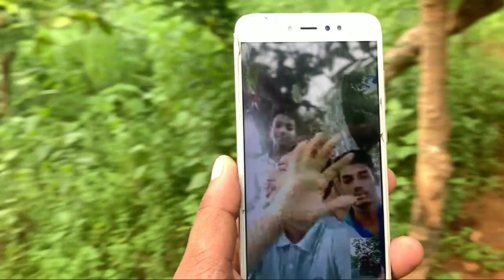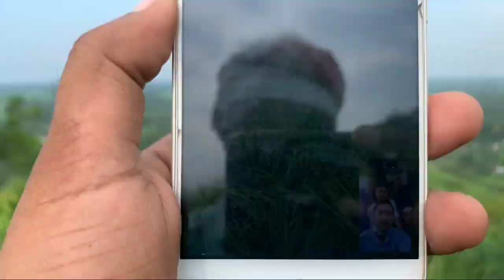পাহাৰৰ ওপৰত মেহফিল | 2nd Bhupen Hazarika with Famous Guiterist Zakir | Assamese Vlog | Rupam Sharma